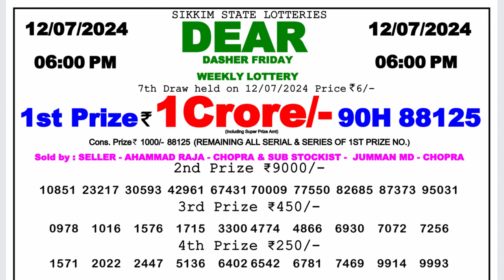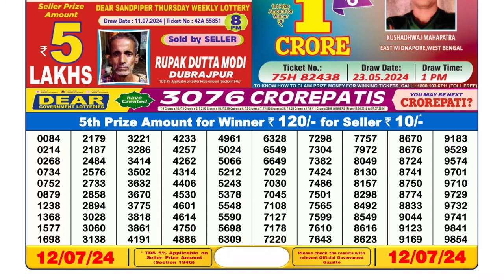🔴Dear Lottery Sambad Live 6pm today 12.07.24 Nagaland State Lottery Result